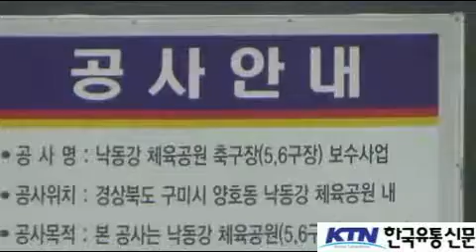[한국유통신문.com] 낙동강 체육공원 축구장 보수작업 현장 탐방-2017년 4월 5일-경북 구미시 양호동